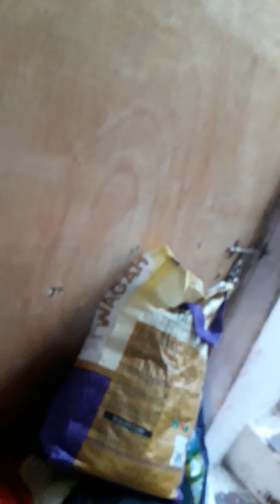Aragants by Ex.militiary along with. F2.Egmore.S.I.Vinayagam Women Harrasement,child abuse nonstop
Assaulted,injured Nose,mouth,bleeding
Continously nonstop
Within 24 hours
FIR,SUITABLE
ACTIONS,FIREST
PROTECTION TO
BE. GIVEN.  TO
THE  PETITIONER
FULL FLEDGED
INVESTUGATIONS.
ON TWO VERY
SERIOUS CRIMES
OF ASSAULT ,
BLEEDING
INJURIES
VIOLENCE
JANATHA
CURFEW.
20THMARCH
MORNING
ONWARDS.